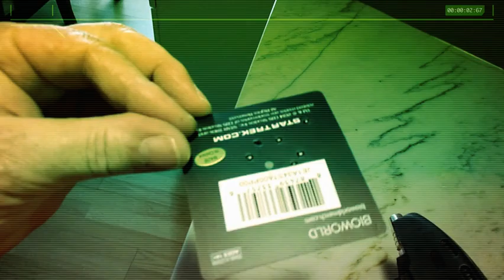Star Trek IV & V Star Trek IV V Assault Phaser, Final Frontier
Laser 3.0 Watt Blue 445nm, Nichia NDB7875 & X-Drive-DTR’s-G2 Lens